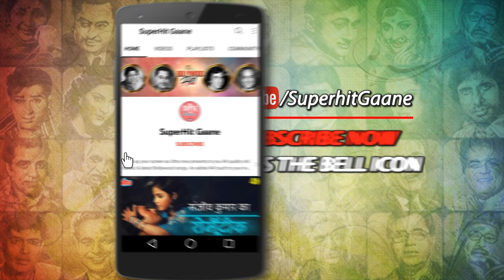Zuby Zuby Jalembu (4K) शर्मीला टैगोर और शम्मी कपूर का सुपरहिट गाना: Asha Bhosle: An Evening In Paris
Enjoy the classic old song 'Zuby Zuby Jalembu' in 4K from the Movie 'An Evening In Paris' (1967), Featuring Shammi Kapoor & Sharmila Tagore. Sung by Asha Bhosle. Composed by Shankar - Jaikishan.

🎵 Song Credits ✔️
       Movie/album : An Evening In Paris (1967)
       Song : Zuby Zuby Jalembu
       Singer : Asha Bhosle
       Song Lyricist : Hasrat Jaipuri
       Music Director/Composer : Shankar - Jaikishan
       Starring : Shammi Kapoor, Sharmila Tagore, Pran

🔸Lyrics of Zuby Zuby Jalembu :

       Zubi zubi zulambe zubi zubi zulambe
       Aa gaye sukriya o mere meharba
       Sunke jana sanam pyar ki dasta

       Mera kya hal hai ye kaun puche
       Mahfil hai aapki mahfil me baithiye
       Jaldi hai kaunsi aaye ho dur se

       Julfo ki chaw me dam to le le lijiye

       Aaye mere liye mujhpe ahsan hai
       Dil to kya jan bhi tumpe kuban hai
       Ek bar pyar se mujhko bhi dekh lo
       Jindagi me mera yahi arman hai